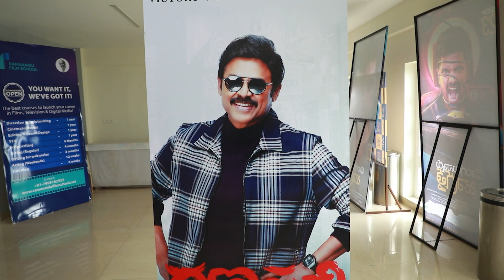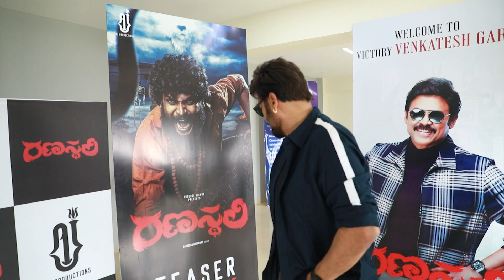Victory Venkatesh Launched Ranasthali Movie Teaser | victoryvenkatesh | SR FUNTIME